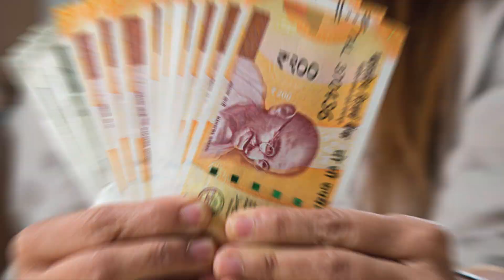पापमोचनी एकादशी || 7 जगह पर दीपक जला दे मिलेगी पापों से मुक्ति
sukhand channel is belong to bhakti. it was launched on april. so surrender yourself to god. 7 जगह पर दीपक जला दे मिलेगी पापों से मुक्ति
papmochani ekadashi
पापमोचनी एकादशी